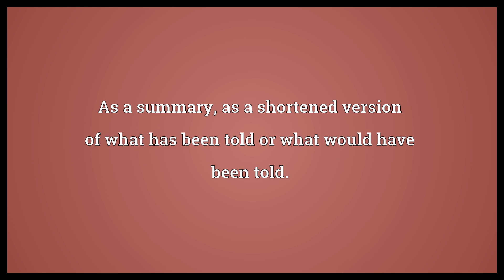In short Meaning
Video shows what in short means. As a summary, as a shortened version of what has been told or what would have been told..  In short Meaning. How to pronounce, definition audio dictionary. How to say in short. Powered by MaryTTS, Wiktionary